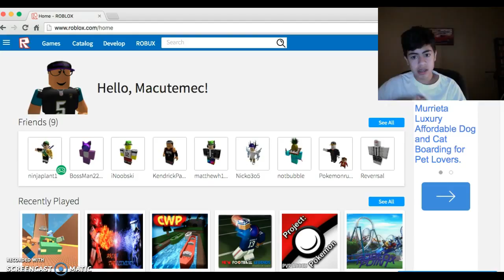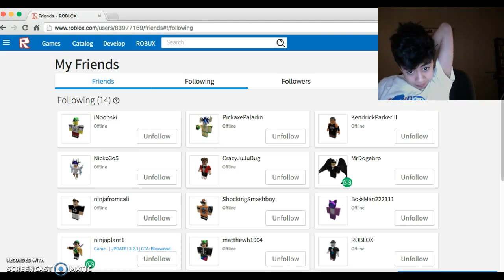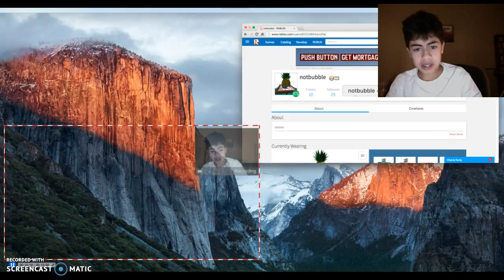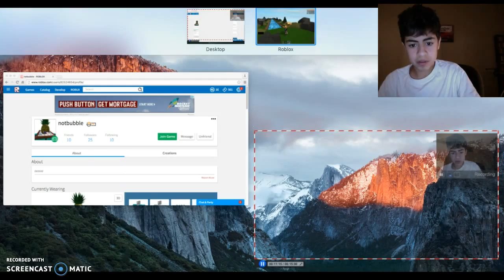FLYING TRUCKS AND BOATS - Roblox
In this video, I climb up hills while trucks get hurled at me, play the tuba, and canoe without a paddle with notbubble and pokemonrubydesapphire. Have an xD day m8's xD xD xD